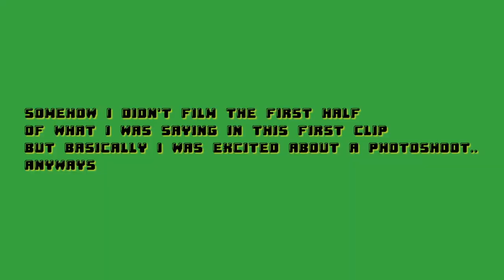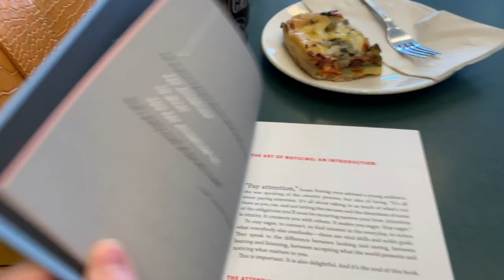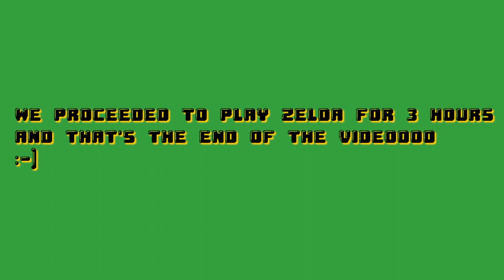photoshoot, playing Zelda, thrifting (again)